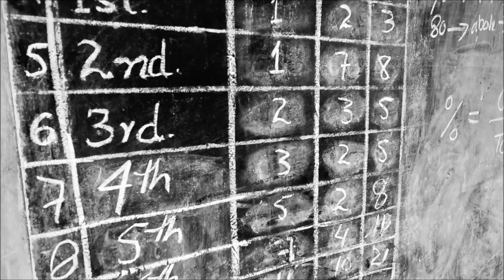Gaza por favor no más bombas en escuelas Gaza strip please no more bombs in schools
Gaza por favor no más bombas en escuelas
Gaza strip please no more bombs in schools
רצועת עזה. בבקשה לא יותר פצצות בבתי ספר
قطاع غزة. من فضلك لا المزيد من القنابل في المدارس